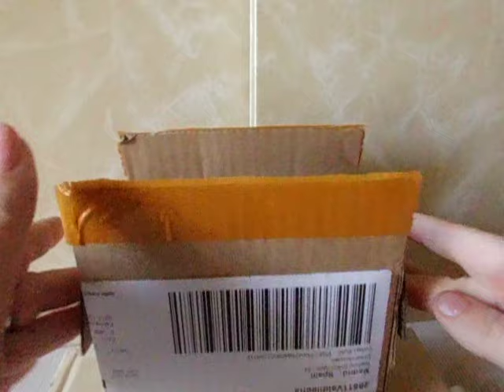BOTELLA DE PERFUME para rellenar 2º de la colección 23ml mariposa antigua cristal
Aquí la puedes encontrar
23ml mariposa antigua cristal